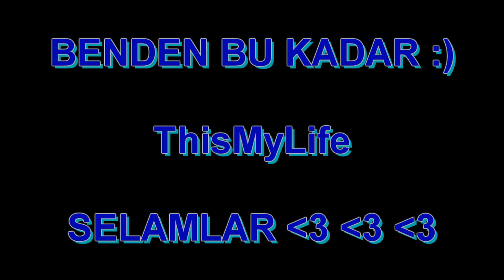ThisMyLife PK Movie PRESENT;FIVE5TARZ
720p[HD] İzleyiniz İyi Seyirler :))))